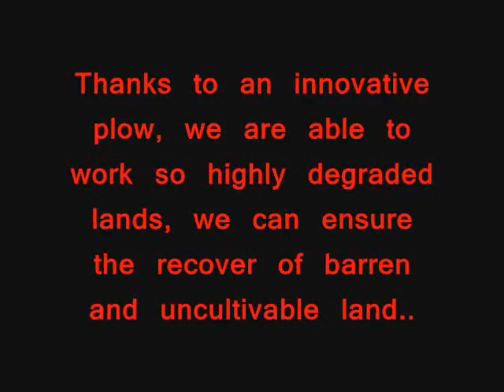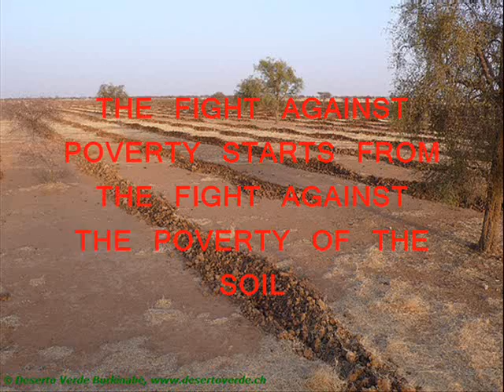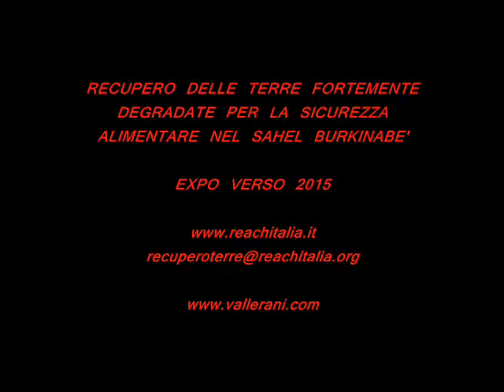FOOD SECURITY IN BURKINA FASO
As part of its International Cooperation Programmes, Reach Italia NGO works in Burkina Faso in order to ensure food security and agro-forestry-pastoral development in those lands, heavily degraded, that do not guarantee the subsistence needed by the population.
Most of the international interventions and cooperation programmes fighting desertification are aimed at soil conservation in order to prevent the process of desertification, with poor or no committment in recovering those lands already affected by this everlasting process.
Human forces alone are not sufficient to restore the environment and assure the conservation of lands, in our case, in the Province of Oudalan, in the Sahel Region.
Reach Italia has decided to pursue a new path of development through the introduction and use of technologies, that are essentials to secure a future for those people and those areas of the world increasingly vulnerables to climate changes and increasingly under the threat of food-crises.
Thanks to the technology designed by the engineer Vallerani (Vallerani System), in partnership with Deserto Verde in Burkina Faso, the support of Parco Nord in Milan and Same Deutz Fahr S.p.a., Reach Italia aims to reverse the process of desertification (declared inevitable a few years ago) by ploughing  highly degraded lands. The results are surprising, and as the international community has initiated extensive studies on this technology we hope that in the future this challenge will be won.